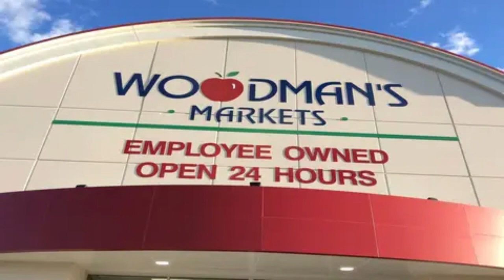Sinister Snacks!: Lesser Evil Popcorn x 3 Flavors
We love salty snacks! On this episode, we're getting fistfuls of popcorn, the best prepopped on the market! Will these unique flavors pop our kernels? Watch and find out!

Please stop by our one stop, spooky little shop for all your haunts desires! Including our blog, podcast, event links, TV show, this YouTube channel, info about us and our soon to be updated shop!

You can now also find us every Wednesday on Tingler Television for our show 'Dollar Store Drive-In' which will be back on ROKU soon, if all goes to plan! If not, find it on their YouTube channel or their website TinglerTelevision.com and we'll be in the chat wherever they are!